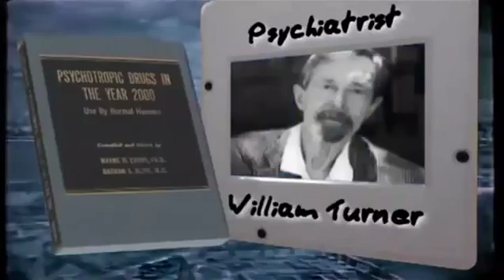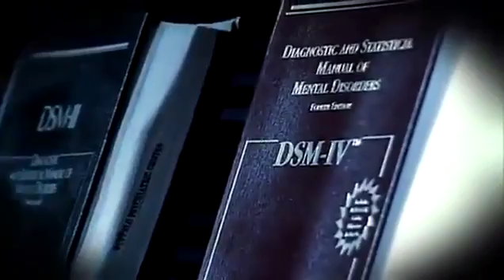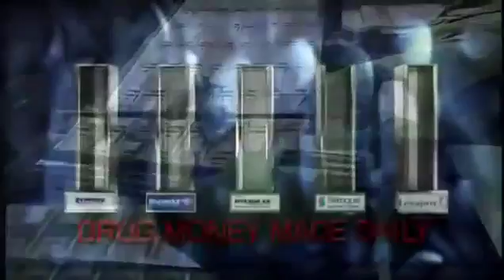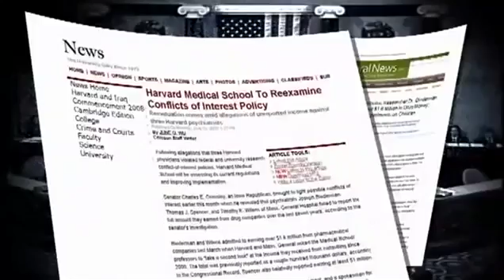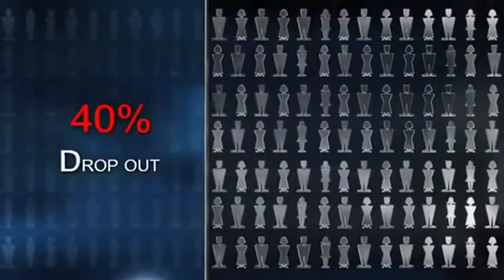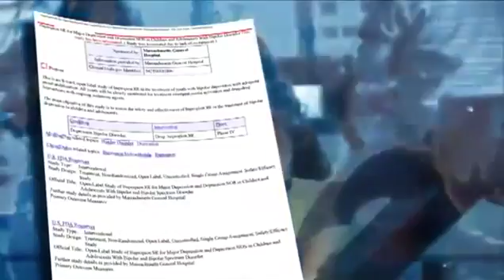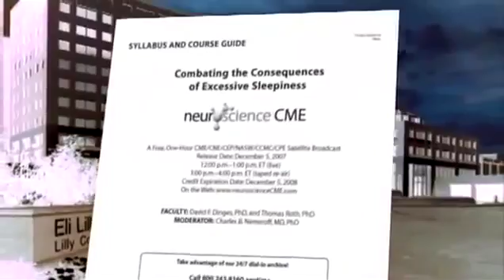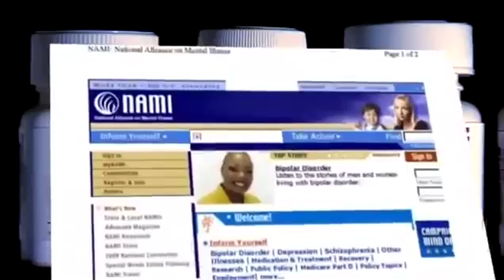Making a Killing : The Untold Story of Psychotropic Drugging Part 1 - Full Movie (Documentary)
Psychotropic drugs. It's the story of big money-drugs that fuel a $330 billion psychiatric industry, without a single cure.

The cost in human terms is even greater-these drugs now kill an estimated 42,000 people every year.
THANK!!!